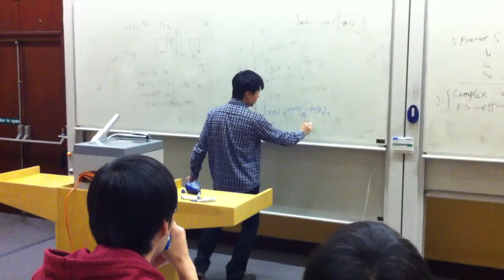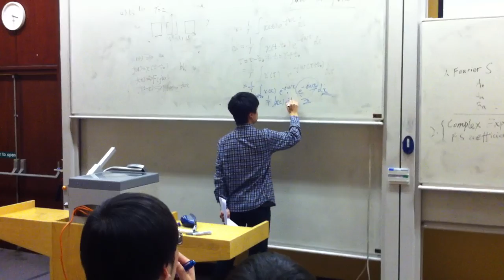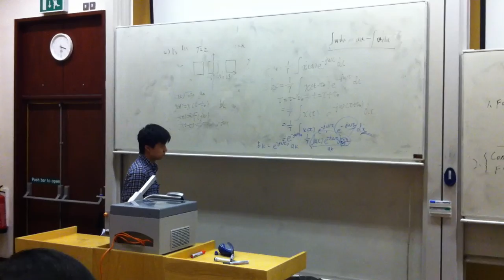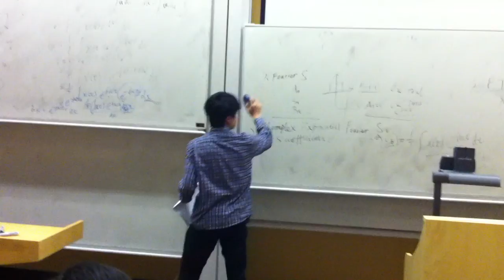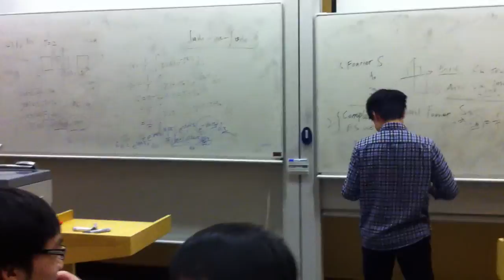chairman zhao world tour presentation in leeds